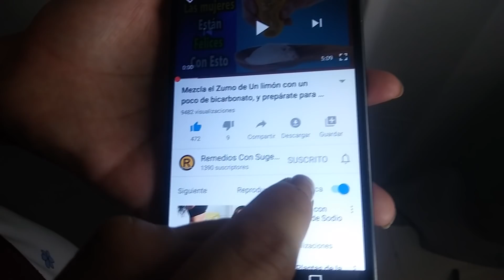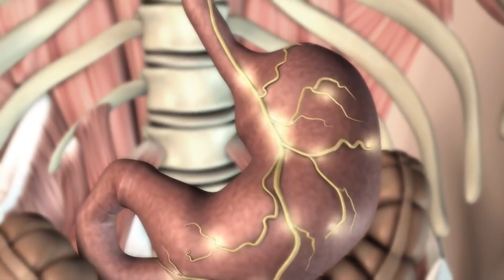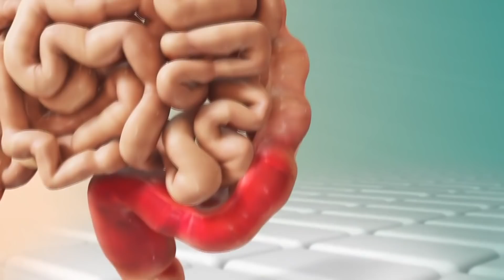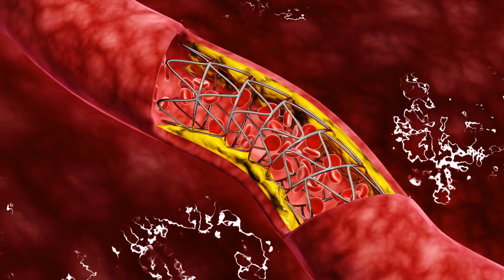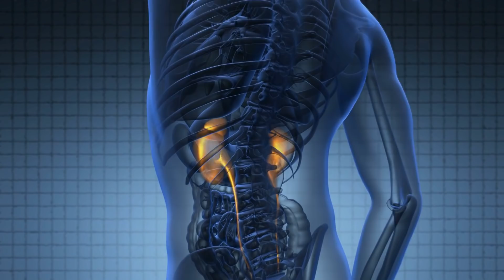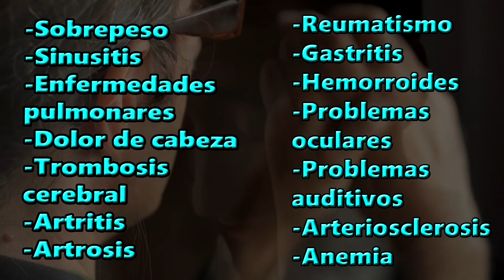Fortalece Tu Sistema Inmunológico, Reduce colesterol, Resfriados, Diabetes y mas.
estos Dos ingredientes lo utilizamos a diario en nuestra cocina, pero lo que no sabias, es que cuando se mezclan, aportan increíbles benéficos para tu salud.

El ajo crudo, es una manera saludable de reforzar el sistema inmunológico, es un ´medicamento´ natural que ayuda a matar bacterias y depurar el organismo, pero si además de tomar el ajo crudo le añadimos limón, los beneficios se multiplican.

beneficio de cada ingrediente.

El ajo contiene antioxidantes que pueden ayudar a prevenir el Alzheimer y la demencia. Estos antioxidantes sostienen los mecanismos de protección del cuerpo, además de que reducen considerablemente el estrés oxidativo en personas hipertensas, por lo que baja la probabilidad de tener infartos y derrames cerebrales.

ademas mejora los niveles de colesterol, lo que puede disminuir el riesgo de enfermedades cardíacas.

ayuda a combatir enfermedades como el resfriado común.

Comer ajo puede ayudar a desintoxicar el cuerpo de metales pesados, por lo que protege contra el daño en los órganos derivados de la toxicidad de los metales pesados.
#2 el limón

El limón es considerado como un antibiótico natural. ademas aporta una gran cantidad de vitaminas que hace del limón un gran aliado de la salud, es un depurador de toxinas y bactericida.

Ingredientes